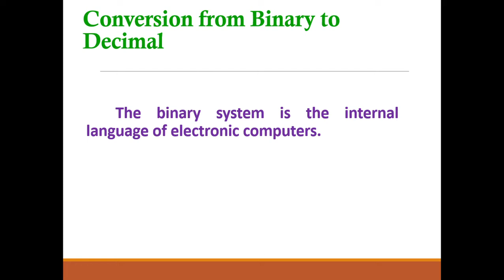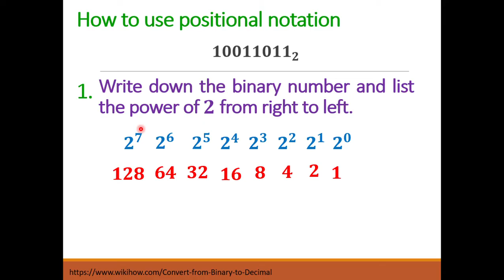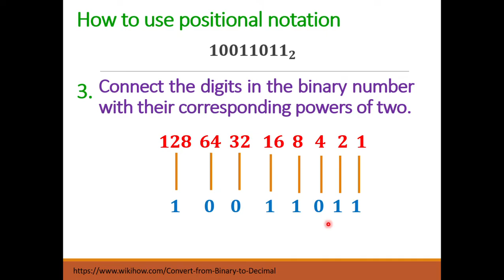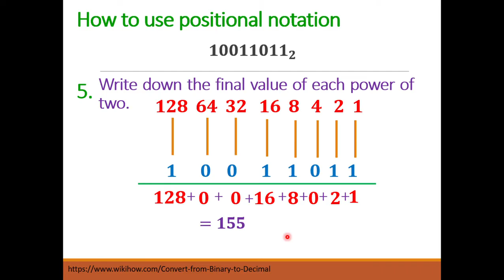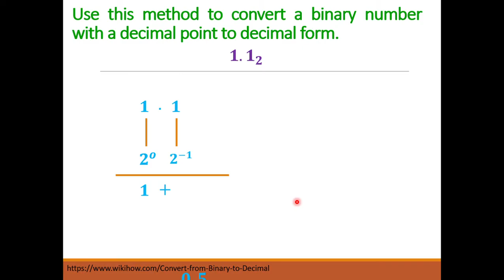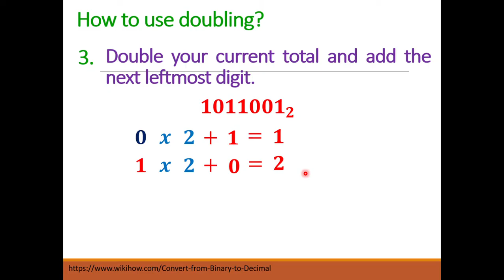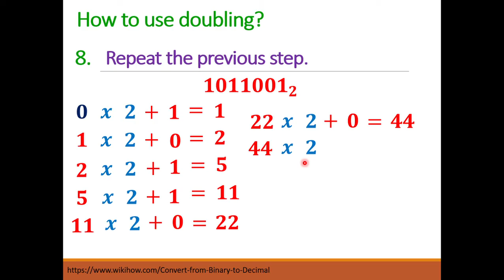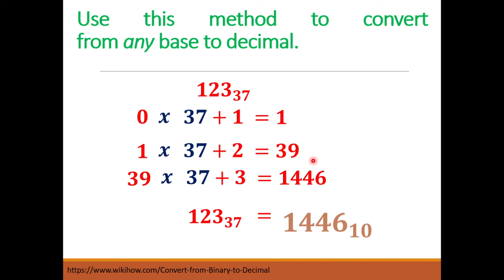Conversion from Binary to Decimal